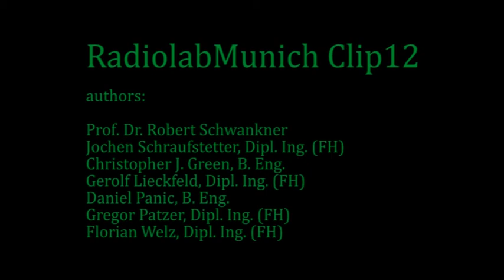RadiolabMunich12: Interaction: Hg*/Uranyl cation